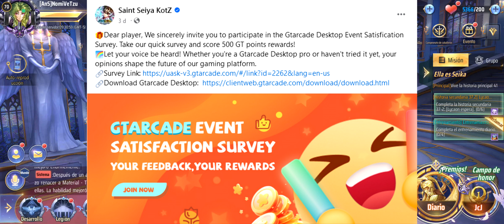Es increíble que GTArcade siga cometiendo estos errores en el 2023 xD - Llega Partita y gato!!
Uno pensaría que llegando el 2024, GTArcade ya maduraría en sus decisiones y prolijidad, pero... aquí estamos hablando de lo mismo xD.

Saint Seiya
SSAKOTZ
SSA